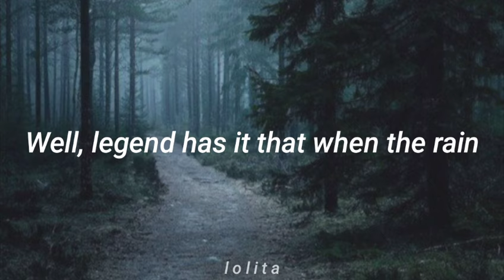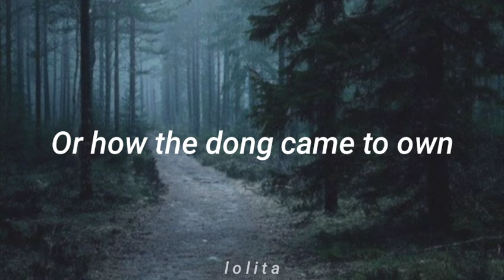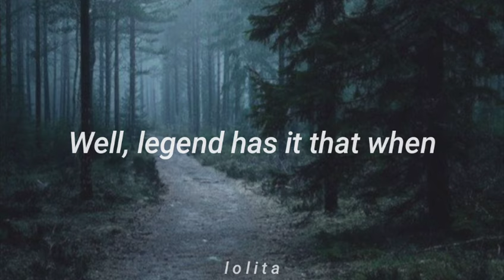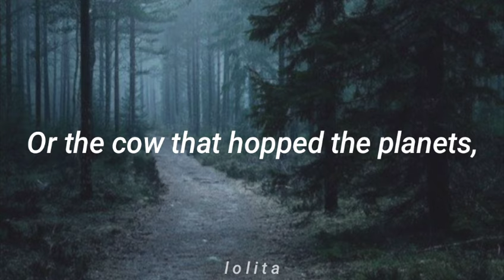【 The moss 】Cosmo Sheldroke「 Lyrics 」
I do not own this and no copyright infrigement intented.
Credits to the respectives owners

No soy dueño de esto y no pretendo infringir los derechos de autor.
Créditos a los respectivos dueños

Cosmo Sheldroke The moss

Well, legend has it that the moss grows on the north side of the trees
Well, legend has it that when the rain comes down, all the worms come up to breathe
Well, legend has it that when the sunbeams come, all the plants they eat them with
their leaves

Well, legend has it that the world spins round on an axis of twenty-three degrees.
But have you heard the story of the rabbit in the moon
Or the cow that hopped the planets, while straddling a spoon
Or she, who leapt up mountains, while whistling up a tune

And swapped her songs with swallows, while riding on a broom.
Well we can all learn things both many and a-few
From that old hunched woman who lived inside a shoe
Or the girl that sang all day and by night she ate tear soup

Or, the man who drank too much and got the brewers' droop.
Come listen up all ye fair maids to how the moral goes
Nobody knew and nobody knows
How the pobble was robbed of his twice five toes
Or how the dong came to own a luminous nose
Or how the jumblies went to sea in a sieve that they rowed
And came to shore by the chankly bore, where the bong trees grow
Where the jabberwocky's small green tentacles do flow

And the quanglewangle plays, in the rain and the snow.